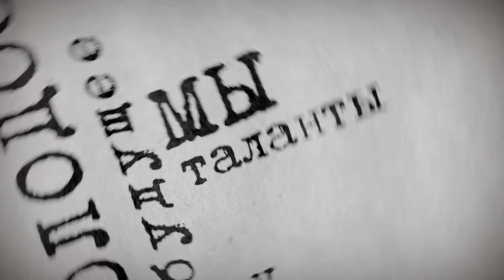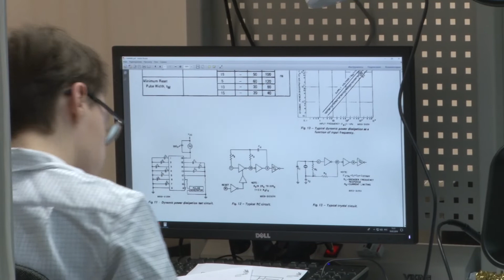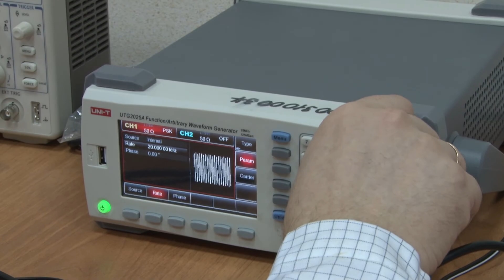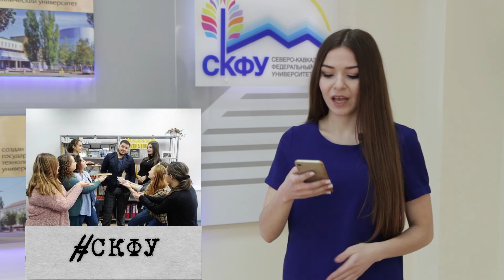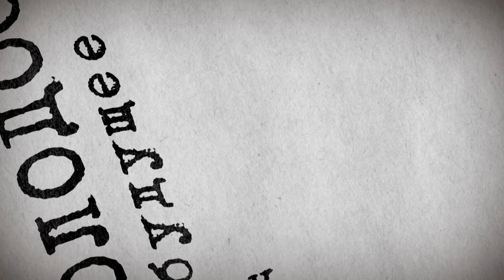ТВ-программа "Вузблог" 190выпуск